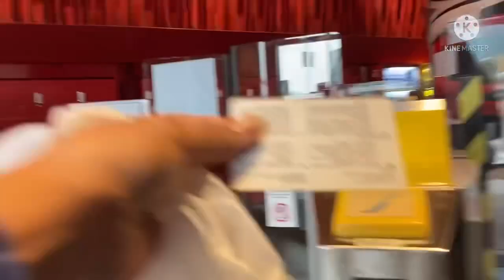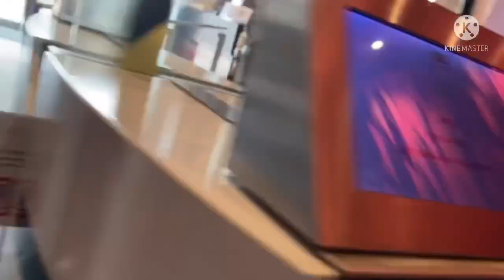Elements hongkong Mall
Skating of my alaga in elements and Kowloon festival walk